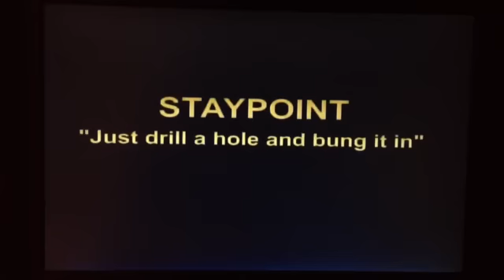Stayblock - Fence End Assembly System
Stayblock is the Fast, Strong & Economical way to brace strainer posts. You only need to ram one post in the ground. Just as strong as a box end assembly. No more "popped" rails. Fence-Line Solutions.